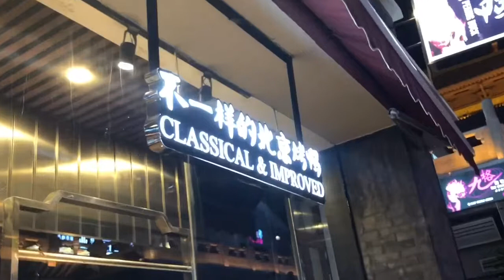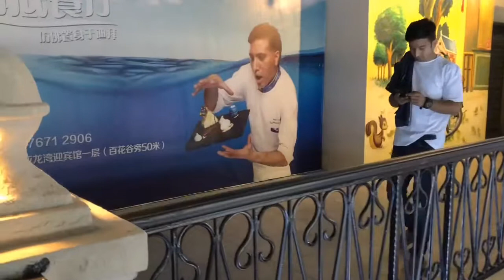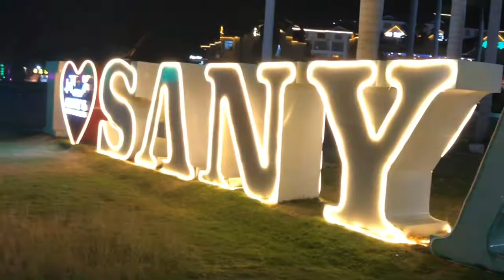SANYA YALONG BAY PART II ( second vlog of sanya yalong bay beach)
Random vlog
Hello guys we are again back with another episode with my friends Saroj, Suraj and Aayush these guys helps me to make this vlog. In this video you guys can see the day and night part of yalongbay beach and in my opinion it’s seems more beautiful at night time so guys enjoy your seven minutes and eight second